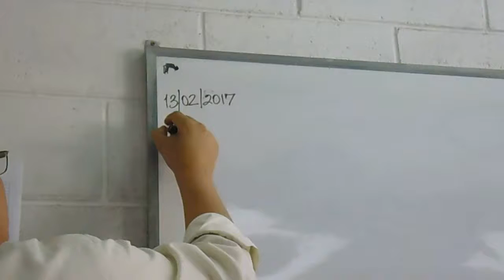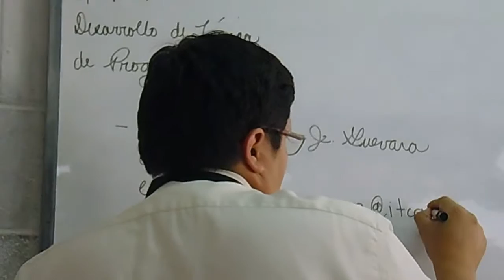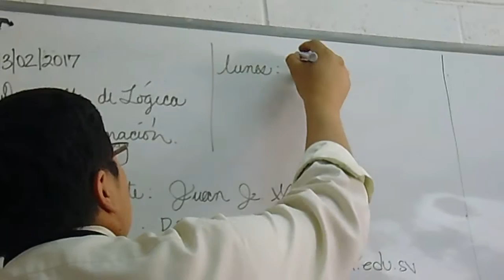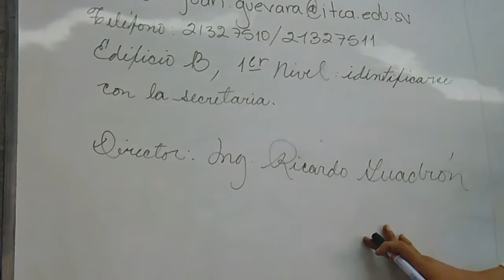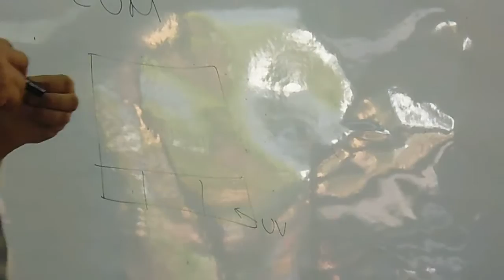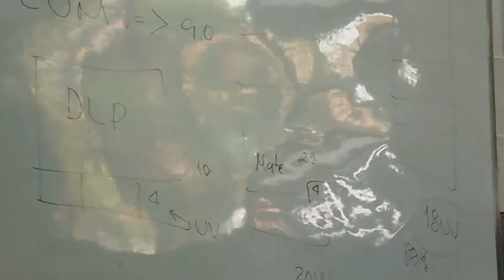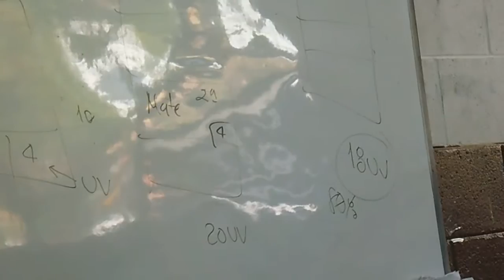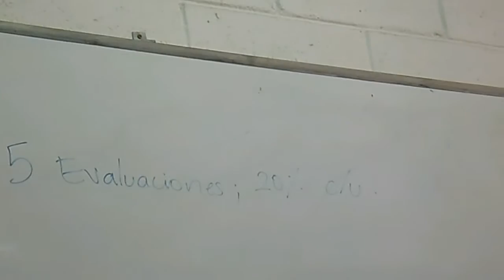2017-02-13 -- 4. Desarrollo de Lógica de Programación (Video)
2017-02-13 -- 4. Desarrollo de Lógica de Programación (Video).